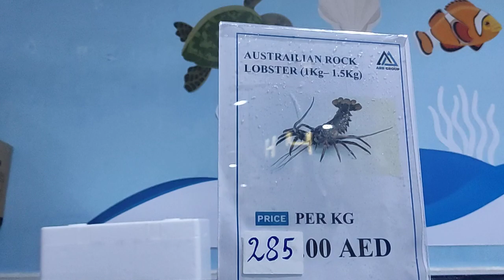Dubai Waterfront Fish market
Dubai Fish market.Masallah so clean market